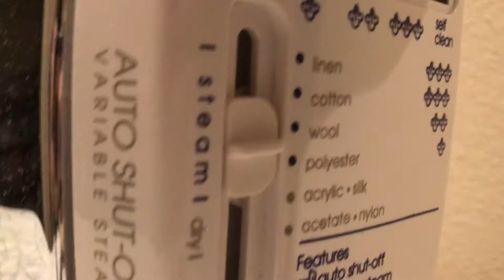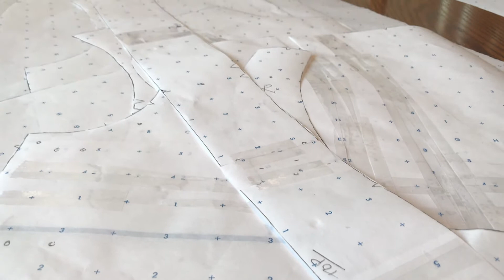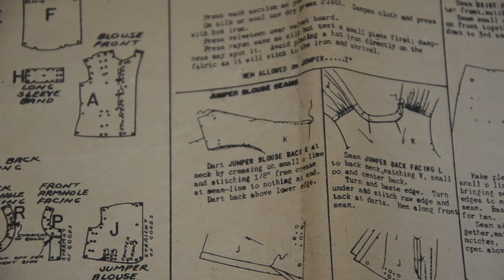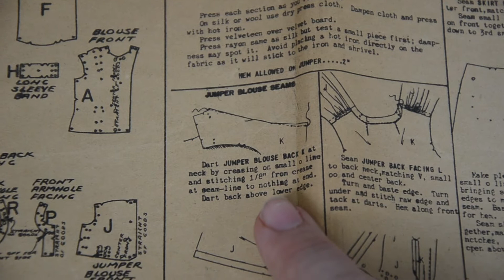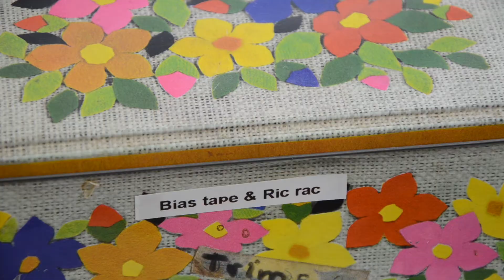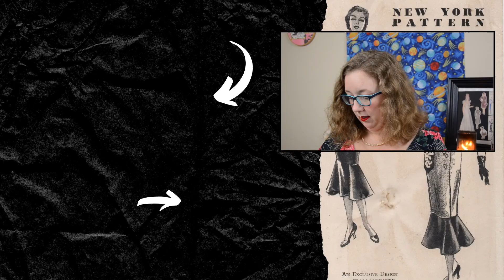Making the Queen's Gambit's dress, using a 1940's dress pattern (BONUS: It's plus size vintage)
Sometimes the right pattern comes around just the perfect time. The Queen's Gambit has taken over the vintage community. Everyone seems to be making some part of the Queen's Gambit wardrobe, and I am no different, but I wanted to put a 1940's spin on it.

I found a lot of vintage patterns that contained Hollywood 905 (a 1940's dress and blouse pattern). This pattern was a bust 40 but I knew I would need to scale up the vintage pattern to a larger size before it would fit me in my plus size vintage sewing adventure. Using a vintage dress pattern isn't as scary as it seems, if you take it slowly and know how to read the instructions you can also make a vintage pattern for yourself. I share my tips and trick for using this vintage pattern, as well as some of the hiccups along the road.

Grab some coffee and hang out with me as I show you how I used my vintage pattern to make my own pinafore!

Wardrobe: Vixen by Micheline Pitt